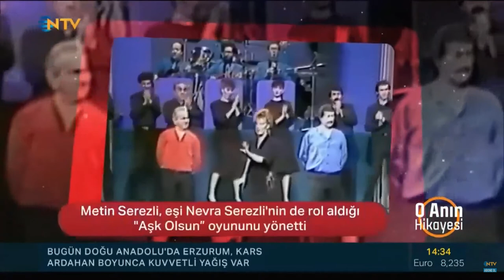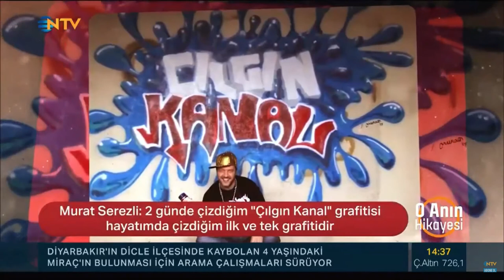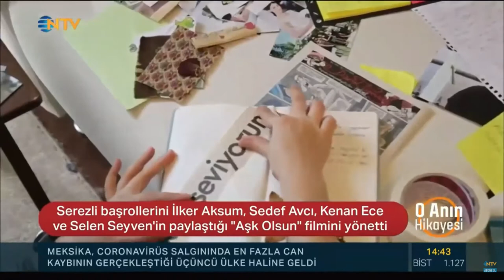TV Söyleşi - O Anın Hikayesi - Murat Serezli - NTV (2.8.2020)